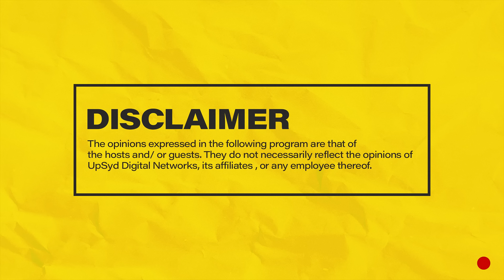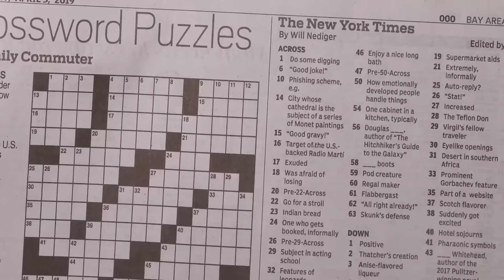MIC CHEQUE PODCAST | Fair exchange Feat. DOMANI MUNGA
WANNA JOIN THE HOSTS IN STUDIO?

Join Chaxy, Mariah and Mwass on episode 143 of MicChequePodcast featuring DOMANI MUNGA as they discuss the evolution of Hip Hop, art of freestyling, some of Wakadinali’s biggest hits, performing, Khaligraph Jonez, Mungu series, breaks, success PLUS MORE!
Hosts: Chaxy, Mariah and Mwass
Producer: Chaxy
Camera: Denis Barasa & George Ngiigi
Audio: Ernest Oguna
Editing: Denis Barasa
Set : Raidon Angalwa